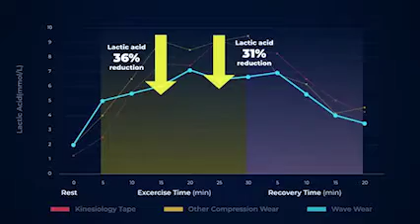Innovative healthcare technology, innovative healthcare products 2020 – ( MUST WATCH )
EXOGUN - PERCUSSIVE THERAPY
Exogun: The Latest in Percussive Massage Technology Is Now
Wireless and Portable  With the launch of the Exogun portable percussion massager, athletes, fitness buffs, and anyone who enjoys a massage will be able to take the benefits of percussive massage anywhere. Professional athletes have long used percussion massage therapy to recover faster, reduce
pain, and relieve tension after training — but this type of massage was only available to those
with massage therapists and a team of experts behind them.
Exogun Dream Pro is a new portable massager that puts the power of a professional percussive massage into your hand. Wireless, lightweight, and adjustable, Exogun is changing the way people experience fitness, recovery, and tension relief. Having launched its latest product just 2 weeks ago, Exogun has already generated thousands of sales for its latest product to its
dedicated fan base. Limited supplies of the latest product are still available at exogun.com.
“Exogun brings professional-grade recovery and spa-quality massage to those who typically can
only afford those types of services once in a blue moon,” says the founder of Exogun. “We’re athletes ourselves, and we wanted to level the playing field while making training safer and more effective for everyone.”
Exogun is unlike other massage device. It is an all-in-one massager that offers both the benefits of a professional percussion massage and the tension-melting benefits of deep-tissue relaxation massage. Thanks to its 4 interchangeable massage heads and 6 speed settings, Exogun is totally
customizable and guaranteed to deliver the right intensity no matter the body type, muscle group, or massage preference of the user. Exogun’s percussion settings penetrate soft muscle tissue and instantly increase blood flow to muscles, relieve tension, and reduce pain. Percussion massage can also increase range of motion and enhance performance in as little as a few days of use. Athletes have long used this massage technique to reduce recovery times and prevent injury. Thanks to Exogun, this technology is now available to everyone.

“We wanted to create the product that has the benefits of kinesiology taping but is simple to
use. We spent four years researching and developing new material that we call BWAS. This
adhesive silicone is safe, durable, and has enough adhesiveness for the taping effects. We
have sold knee, elbow, and forearm sleeves. Now we are finally launching apparels.
WaveWear is kinesiology taping you can wear,” Nancy Cho said.
The WaveWear is the combination of compression performance wear and kinesiology taping.
The bio-adhesive waved silicone, or BWAS is built in the sportswear. BWAS adheres directly
onto the skin and acts on muscles and joints to provide hassle-free kinesiology taping effect.
“WaveWear is much cheaper compared to taping. It saves the environment by reducing the
use of disposable tapes. It is easier to use, but is very effective. It was medically tested to
reduce up to 35% of lactic acid accumulation that cause muscle fatigue.” Nancy Cho added.
WaveWear’s main features:
• BWASTM(Bio Waved Adhesive Silicone) for the effects of kinesiology taping that include
injury prevention, decrease in muscle fatigue, and faster recovery.
• Optimal compression to maintain comfort and maximize blood flow.
• Multi-directional stretch for better movement
• UV block rating of UV50+(99.9%).
• Excellent Breathability
• Antibacterial and Anti-odor
• Excellent durability- WaveWear passed the official washing test. Can last years with normal
use.
The WaveWear is a new performance sportswear with unique features. It is the perfect choice
for sports enthusiasts that regularly use sports taping or are interested in kinesiology taping.
WaveWear comes in different sizes and options such as sleeveless shirt and full-length tights.